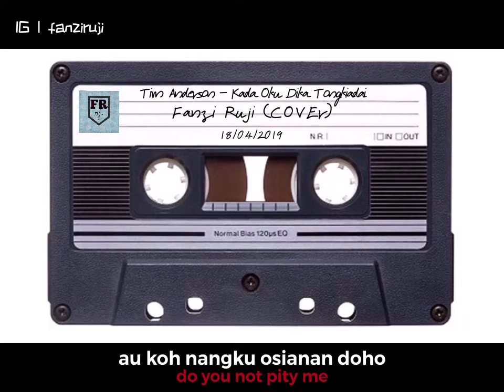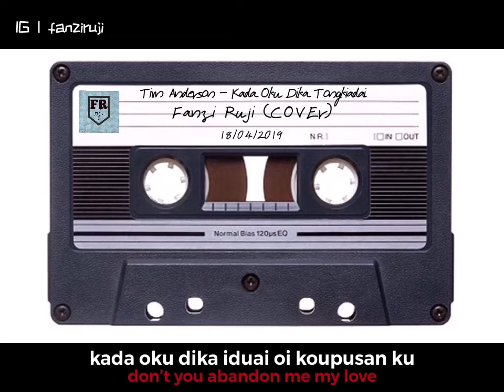COVER | Kada Oku Dika Tongkiadai (Tim Anderson) - Fanzi Ruji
A Dusun song written by Adrian Silverius and originally sung by Tim Anderson.